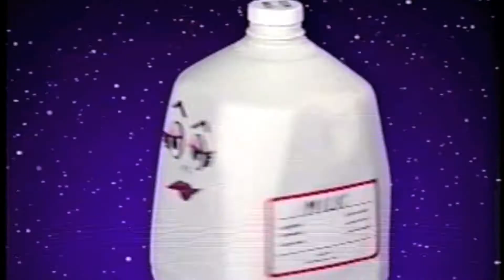Kanieski Puppets demo 2002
Thanks to: Jolene & Bryan Jr., Channel 12 Winder Barrow  Ga, Peach State Productions, PowerVision Productions, Bruce Power, Buddy Hardigree, Stuart Grimes, Karen Fowler, Roger Smith, Connie Waller, Vicky Giles, KCNB, KNFB, Gerald Pasley.